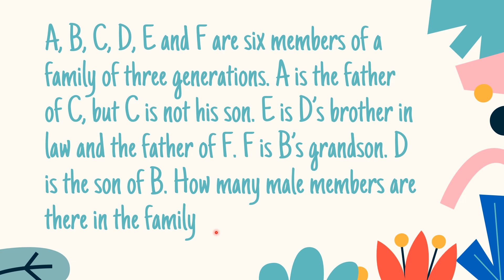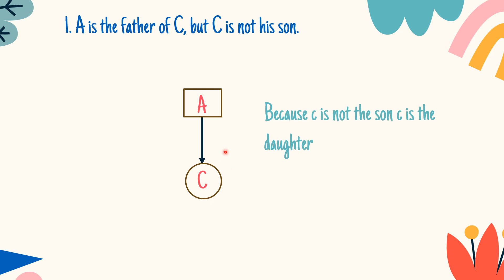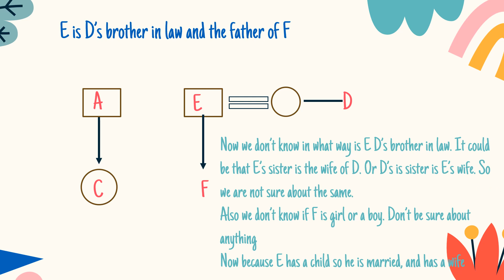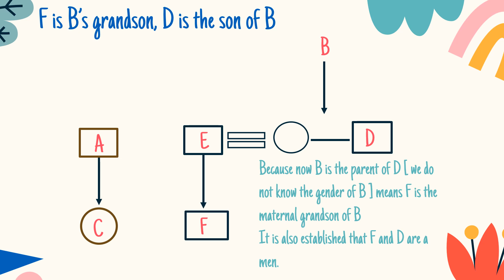A, B, C, D, E and F are six members of a family of three generations. A is the father of C, but C is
A, B, C, D, E and F are six members of a family of three generations. A is the father of C, but C is not his son. E is D’s brother in law and the father of F. F is B’s grandson. D is the son of B. How many male members are there in the family